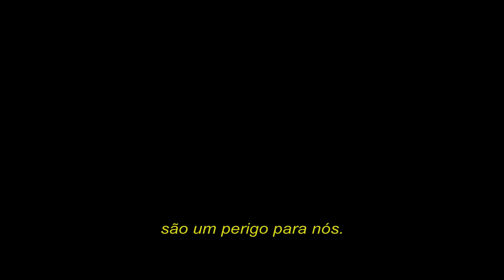The Nevers | Trailer Oficial | HBO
Um toque de poder mudará o mundo. Venha se emocionar com a nova série original da HBO, TheNevers. Estreia 11 de abril na HBOBR e HBOGOBR.